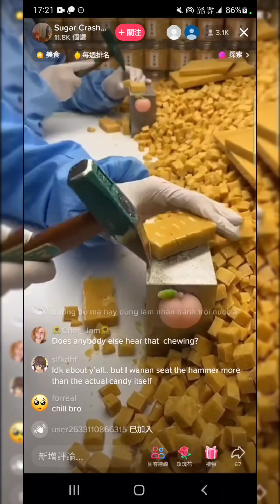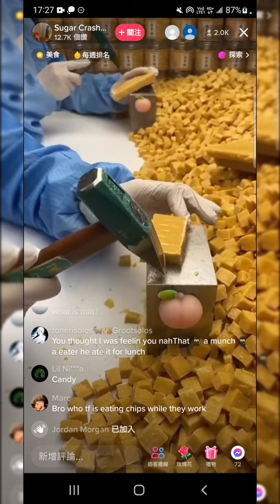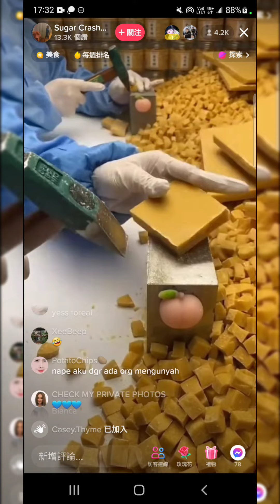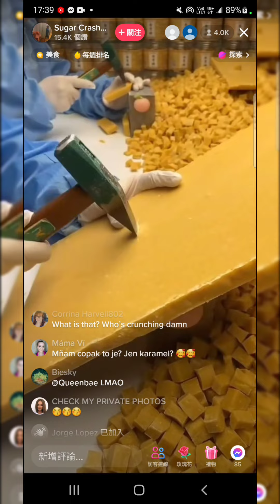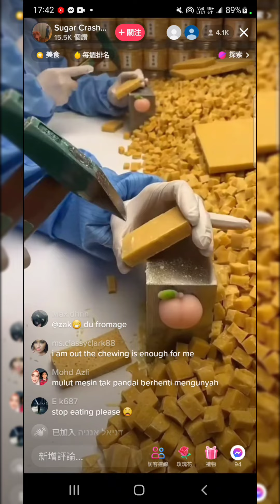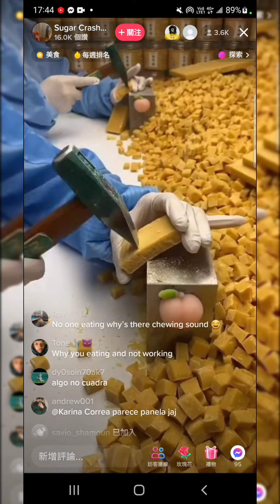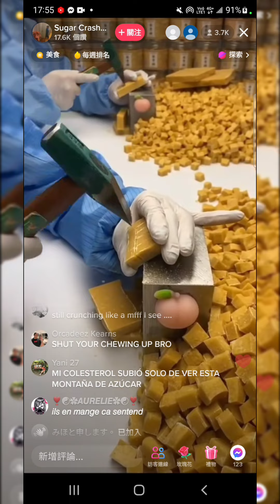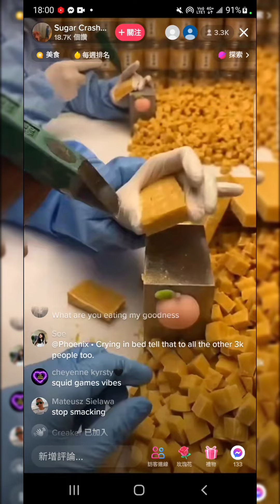海洋天堂總動員 遊藝場魚機 台中海線順哥百萬財神實戰!!（ASMR助眠影片??）